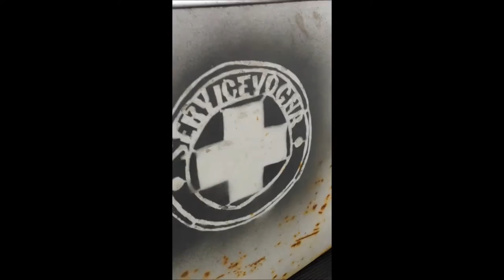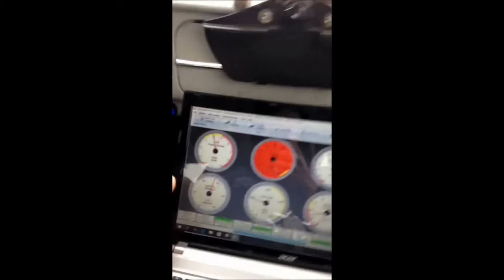Isbanekjøring med "Cool Bug", Sigdal 04.03.2017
Fantastisk morsom dag med Svein Sander og Jarle :)
Imponerende kjøring!